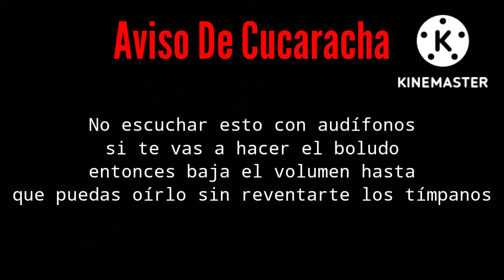Dead Cells - Time For You Medicine [Saturated/Saturado]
No se por que hice esto. y no puedo evitar cagarme de la risa XD